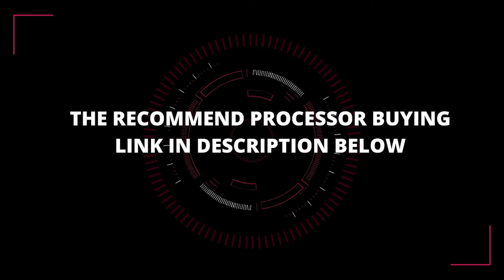TOP 5 BEST CPUs TO BUY IN 2021 | THINK NEST MEDIA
The world of CPUs has been notoriously busy in recent years and we've been keeping this buying guide up to date with the latest releases to complement our day-one reviews and benchmark comparisons. Having said that, it's been a challenging past year on many fronts, and the availability of new hardware, including the latest CPUs, has
not been great.

THE LISTED IN THE VIDEO LINK TO BUY BEST PROCESSOR ARE BELOW
InBuild GPU = ACPU
Ryzen 3 3600G

Best All-Round Value CPU
Ryzen 5 3600
Core i5-10400F

Best Gaming CPU
Core i9-10900K
Core i9-10700K
Ryzen 9 5900X

Best Extreme Desktop CPU
AMD Ryzen Threadripper 3970X

Best Value for Productivity
AMD Ryzen 9 5950X
AMD Ryzen 9 5900X

Best Budget CPU
Intel Core i3-10100
Ryzen 3 3600G

I use it for my video shoot
Light tripod

Ring light

Ring light with stand

Phone: PocoX3